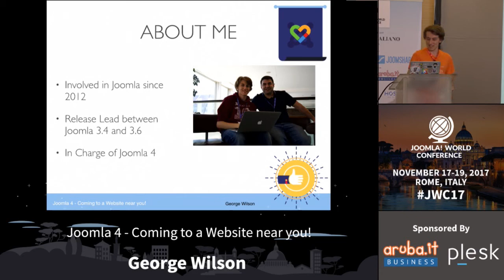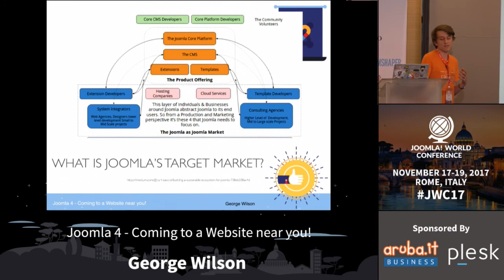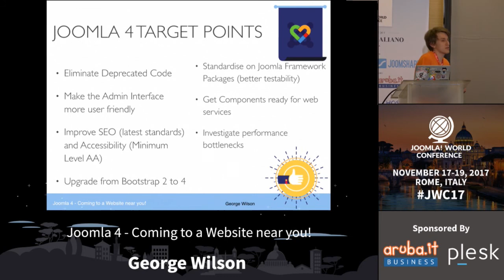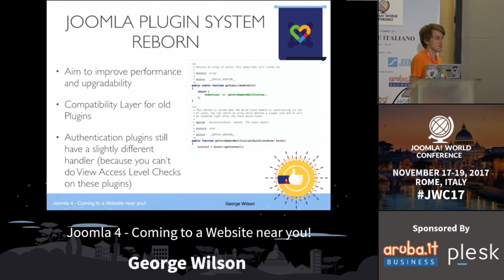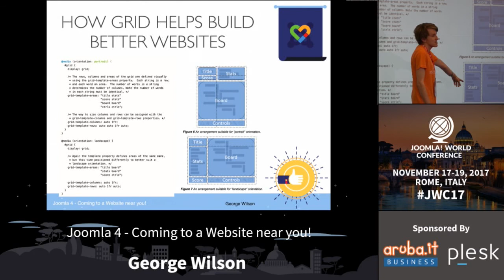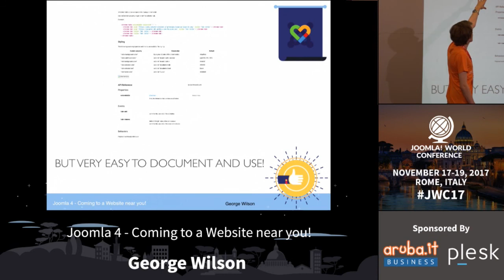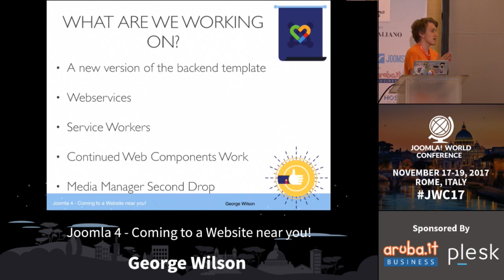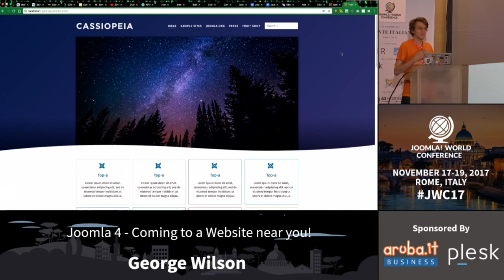Joomla 4 - Coming to a Website near YOU! - George Wilson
Release lead for Joomla! 4, George Wilson takes us on a whistle stop tour of what we can expect from our next major version due for release in 2018